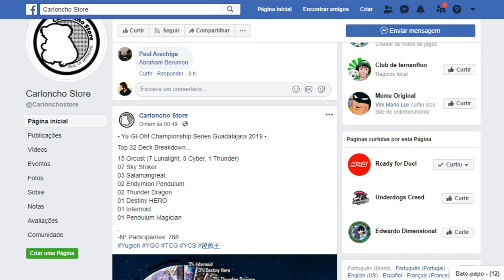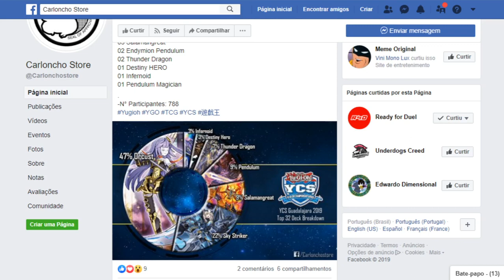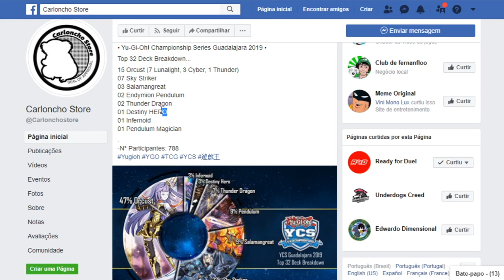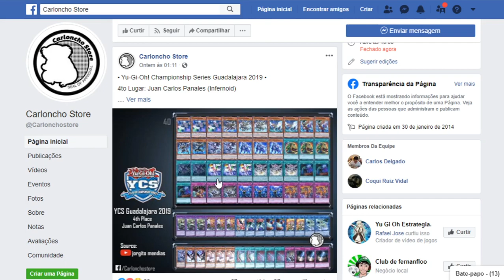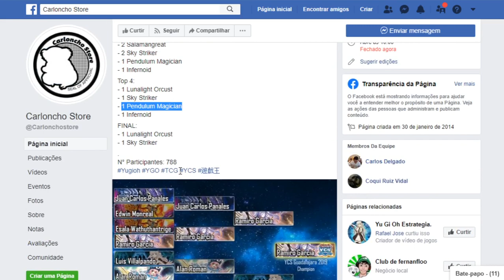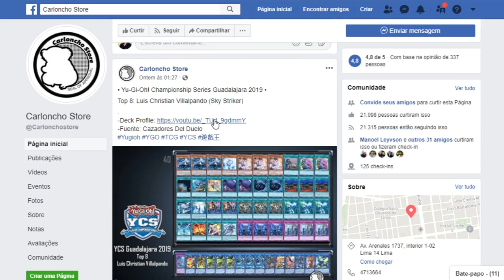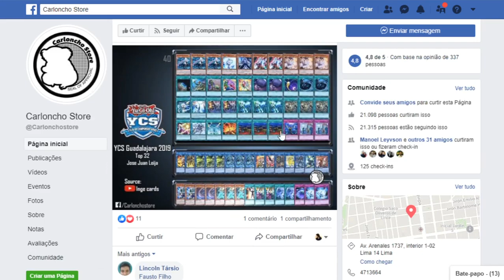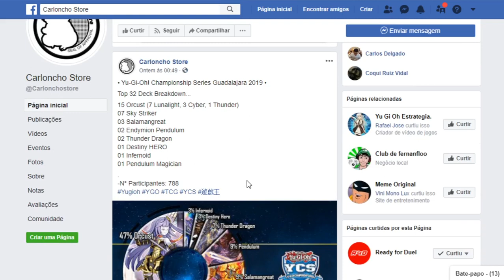Report do Meta Game - YCS Guadalajara 2019